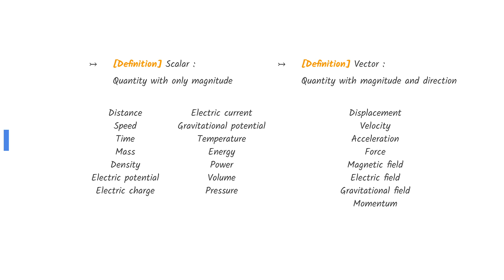IB Physics 2020 Nov TZ0 SL Paper 1 Q2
IB physics video solution. Paper 1